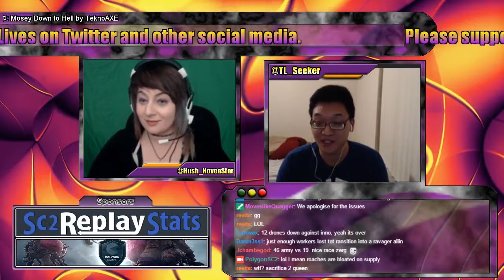An Upgrade Ultimatum - Dark vs INnoVation - Game 2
Technology and upgrades in specific are kind of weird in TvZ. For most of the game, Terran is behind on upgrades but once 3-3 is around the bend, the Terran takes a quick lead. This game is a ton of back and forth centered around the Newkirk creep spread, but ultimately comes down to one very simple thing: +3 infantry attack and +3 infantry armor. Dark constantly uses his mutalisks to massacre SCVs, but then he finds the double engineering bays. Will he be able to delay 3-3 long enough to end the game? Find out with NoveaStar and Seeker in this exciting game!